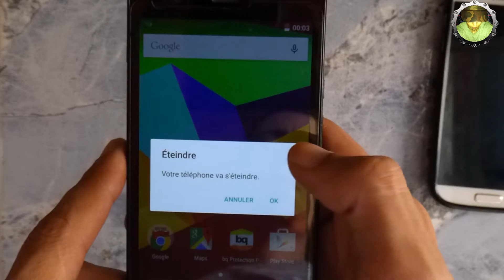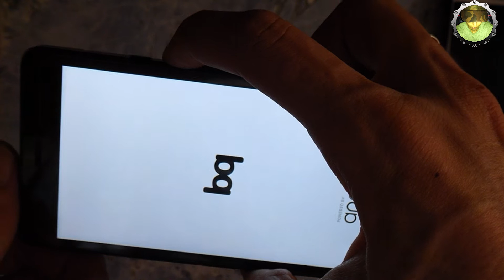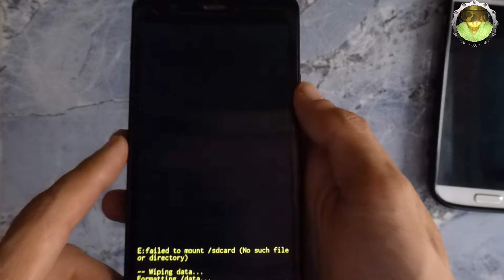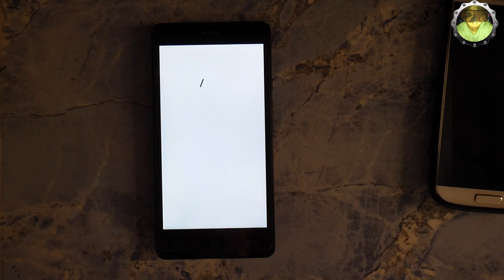BQ Aquaris Hard Reset (Factory Reset)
How To Reset Samsung Galaxy iphone Nokia HTC Tablette  - Hard Reset and Soft Reset
This is a video on how to perform both methods of factory reset on a Samsung Galaxy. Soft reset and hard reset

Safe Mode New Vidéo how to fix iphone blocked on the apple iPhone 4s 5s 6s